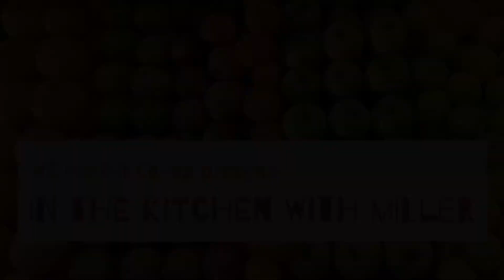In the Kitchen With Miller | Thai Cucumbers, Chicken Satay and Peanut Sauce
Join Miller as he prepares some of his favorite Thai foods: cucumber salad, chicken satay and peanut dipping sauce! They're easy to make and are a great way to bring the taste of summer to your table.

You can find these and more recipes, tips and tricks on our